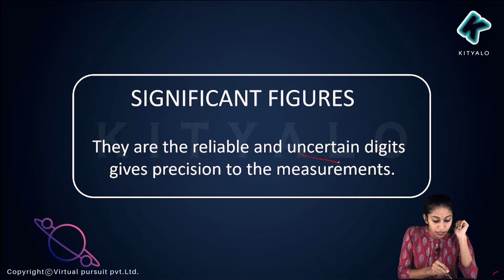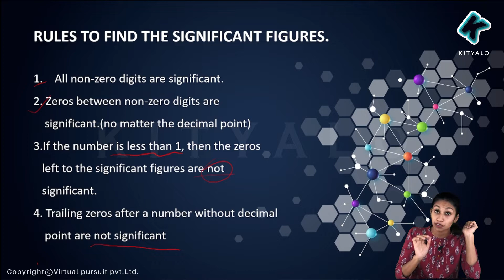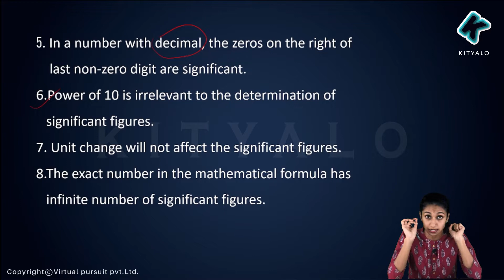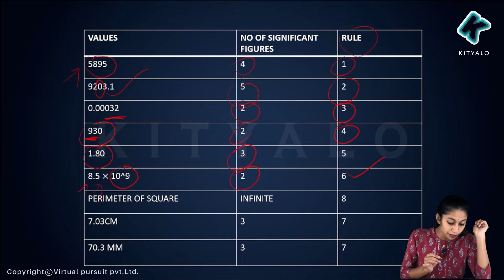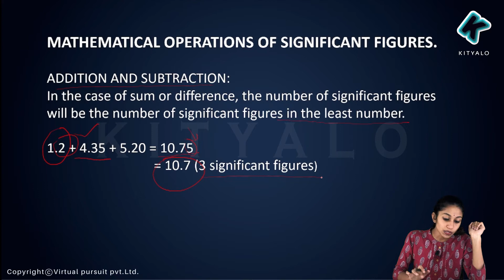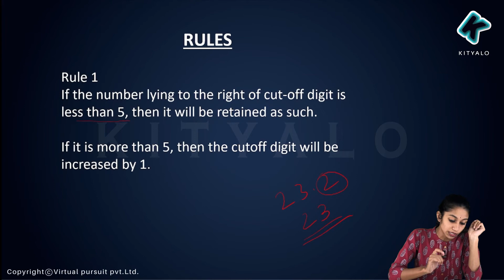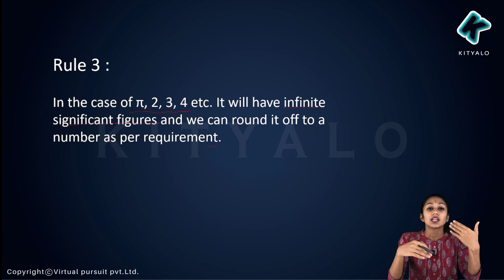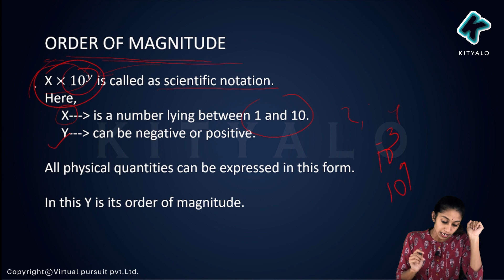PHYSICS NEET 2022/UNITS AND MEASUREMENTS/MALAYALAM/PART 02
NEET 2022 FREE  CRASH COURSE!